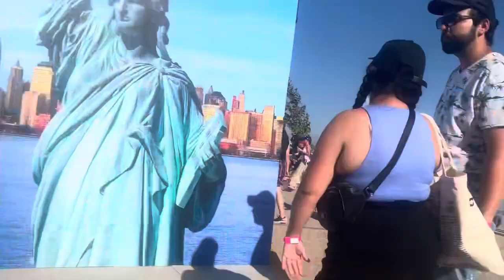Sebita en Lollapalooza: Música y Pura Vibra en Chile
Únete a Sebita en una tarde entrete en el corazón de Lollapalooza Chile. ¡Prepárate para sentir la música como nunca antes junto a Sebita!